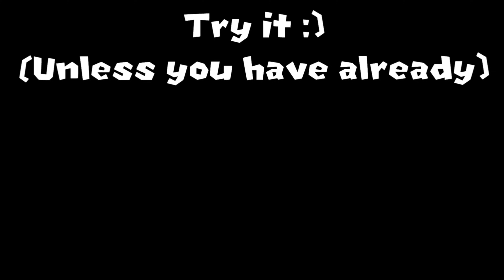the koopa dance challenge but you ARE the koopa.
New super mario bros wii bah challenge but as the koopa

Now, for the third installment of the koopa dance challenge, we play as the koopa in new super mario bros wii for the koopa bah bah meme

Thumbnail By:
Me

Video Edited By:
Me